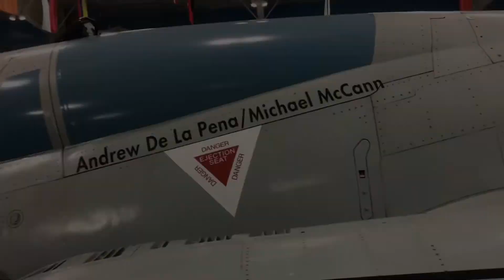This Phantom Transported a Heart to Save a Child - McDonnell Douglas F-4 Phantom II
In this video, Max walks around an F-4 that is marked up as an aircraft with a very unique mission under its belt - transporting a heart cross-country to save a child. Strap in and enjoy the ride of this incredible story!